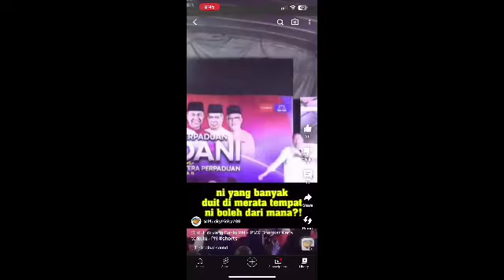SAH DANA JUDI DIPAKAI PERIKATAN NASIONAL!! LIHAT SIAPA YANG DEDAHKAN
HABISLAH MUHYIDDIN